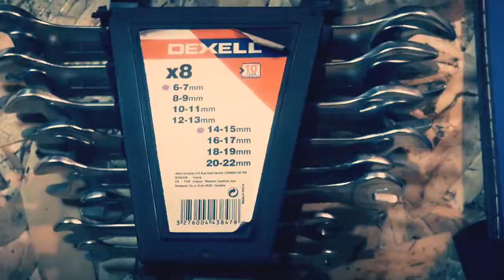Велосервис и прокат для Пермских парнишек и девчат